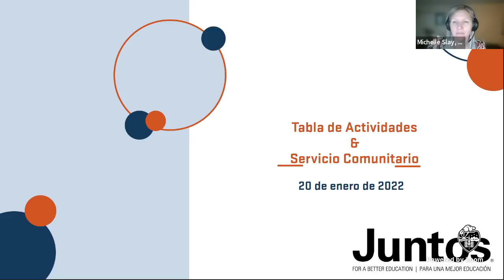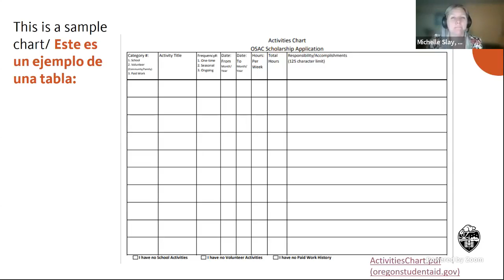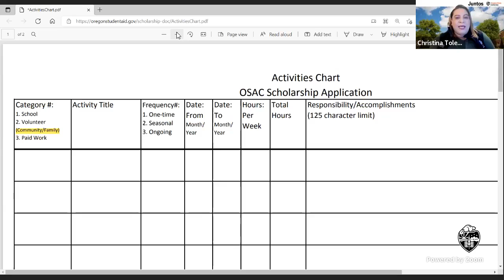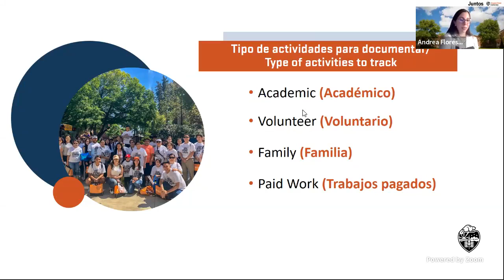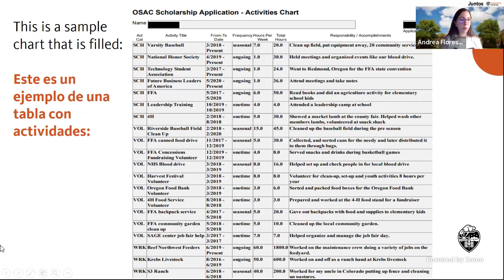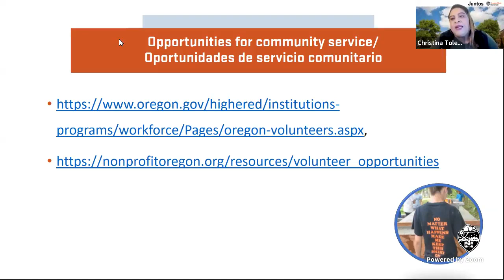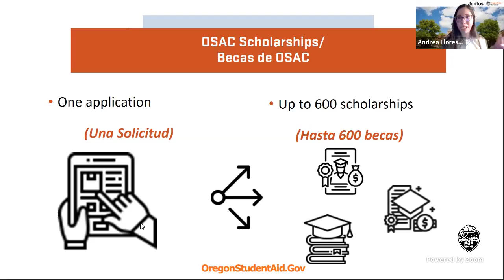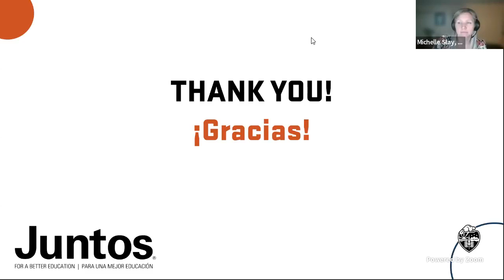Tabla de Actividades y Servicio Comunitario